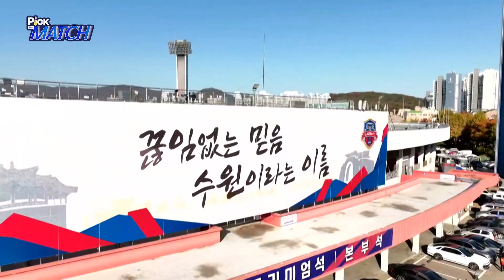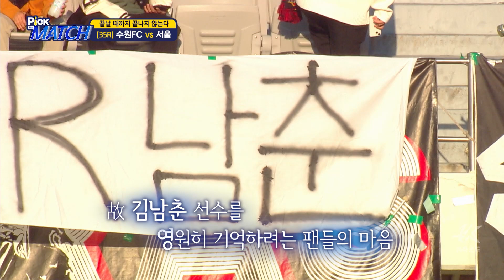캐스터 해설 목 쉬겠다 ㅋㅋㅋㅋㅋ [Pick The Match] Ep.29